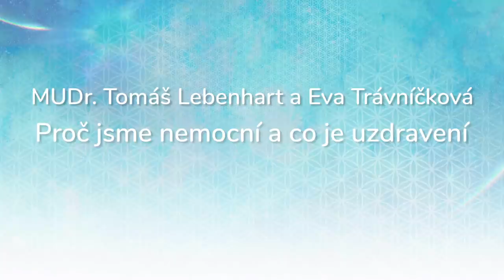MUDr. Tomáš Lebenhart a Eva Trávníčková, Proč jsme nemocní a co je uzdravení